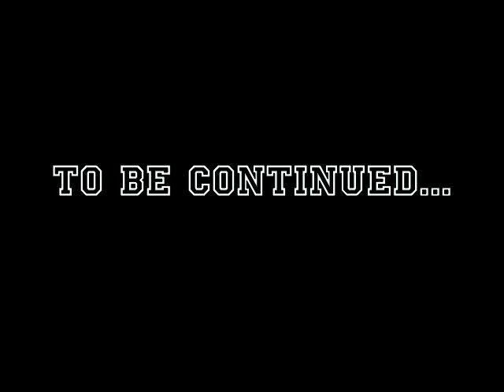Novel - Joell Ortiz, Joe Buddens, Royce 5'9, Crooked I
Joell Ortiz & Joe Budden throw frirendly shots!!! Novel, Crooked I, Royce 5'9 & charles Hamilton at radio with Dj Enuff & statik. All in the love of hiphop.